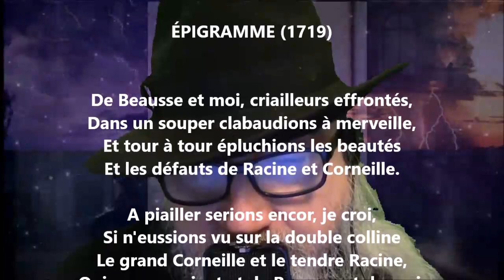Épigramme (1719) - Voltaire lu par Yvon Jean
Noire Poésie Tome 1 à 1000 - Encouragez un poète différent, autodidacte… Nelliganisé... Tome 447 (quatre cent quarante-sept) publié, février 2022...